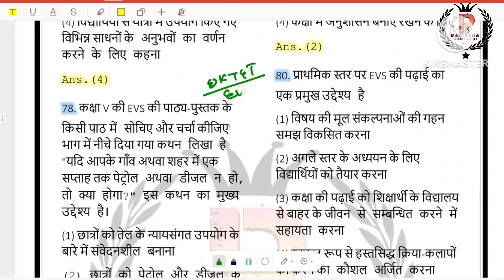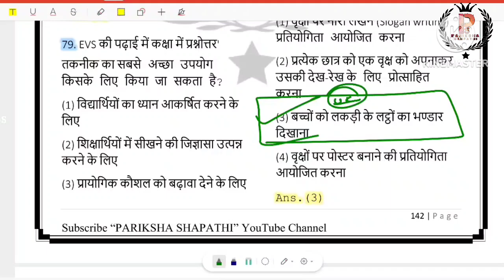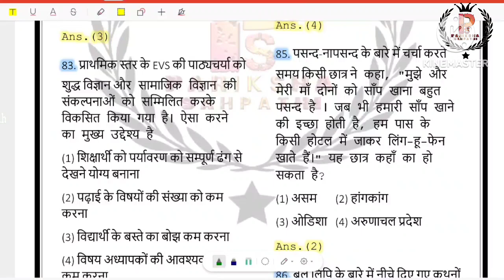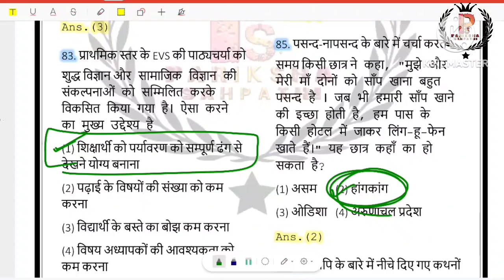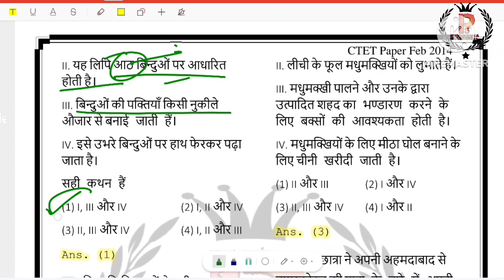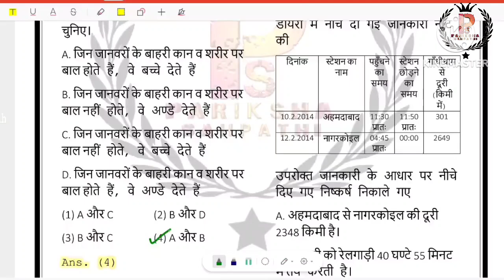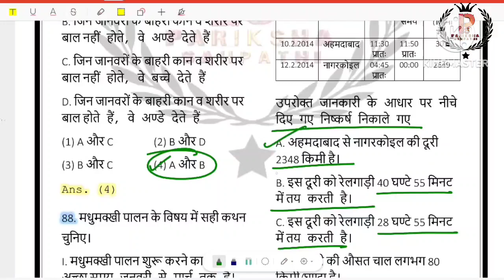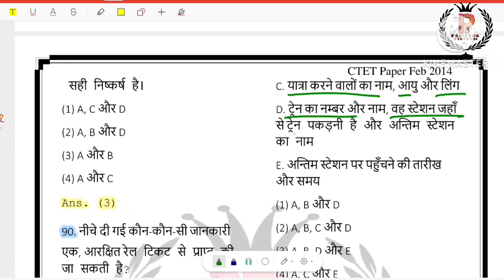Uttarakhand TET 2024 || UTET 2024 EVS Special || UTET Practice Set - 7 By Ashish Kumar Singh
Uttarakhand TET 2024 || UTET 2024 EVS Special || Uttarakhand TET Practice Set - 7 By Ashish Kumar Singh